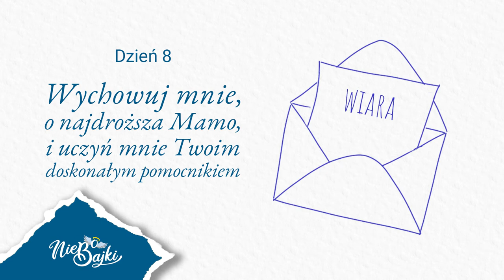AKT OFIAROWANIA DZIECI NIEPOKALANEJ - Dzień 8.